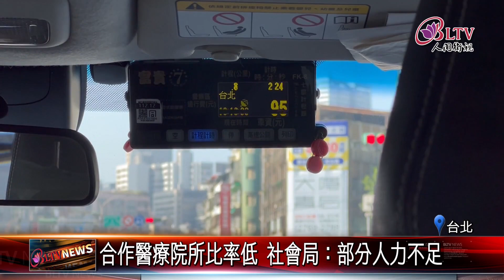20240815布點低！北市"好孕專車"周年 推行面臨挑戰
去年7月上路設籍在台北市的孕婦，就可以申請8千元的點數搭乘計程車，而這項政策推行滿一年，卻出現合作醫療院所比率偏低，另外還有單趟連續扣款，遭審計部報告提出，對此蔣萬安，日前在1周年活動上，出面回應。